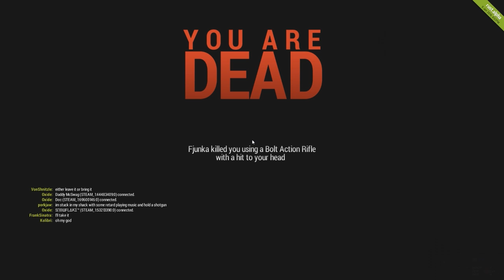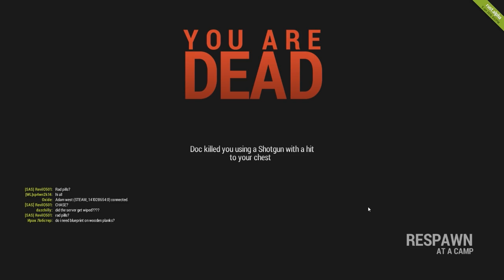Let's Play: Rust - Episode 1 - Making Friend's Is Hard!!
Rust Let's Play - Funny Moments #1

Hey Guys 'n' Gals im back playing some rust this game is awesome this is a bunch of funny bits that happened while i was playing on a PvP server with 128 players hope you all enjoy :D

---Server: push f1 then type this---
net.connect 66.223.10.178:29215